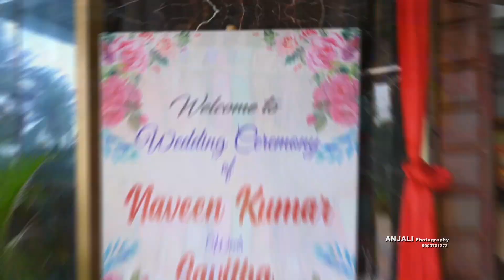SAVITHA & NAVEEN KUMAR WEDDING HIGHLIGHT/ANJALI Photography/9900701373